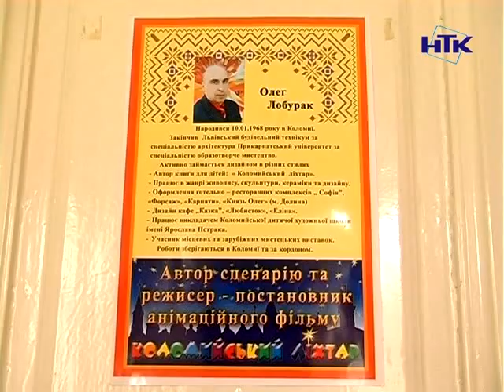У Коломиї створили перший мультфільм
«Коломийський ліхтар». Мультиплікаційний фільм під такою назвою презентували у музеї історії міста. Автор - художник Олег Лобурак. Над твором працювали багато митців. Долучилися до роботи навіть вихованці художньої школи. Як результат - мультфільм, в якому змальовано наше місто, його культура і традиції.